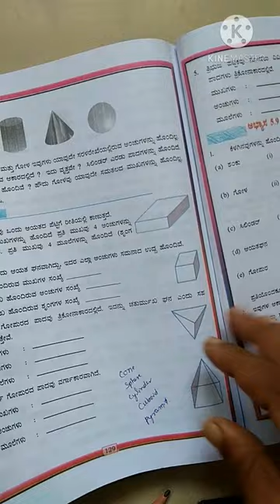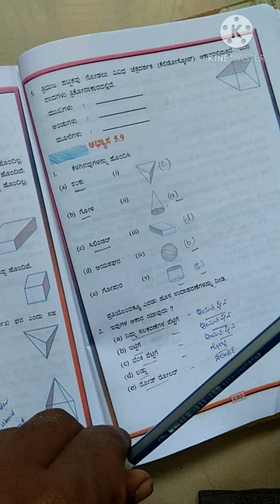6th maths exercise 5.9 in Kannada,exercise 5.9 class 6 maths,ಅಭ್ಯಾಸ 5.9,ಮೂರು ಆಯಾಮದ ಆಕೃತಿಗಳು,maths6th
Buy redmi Mobile at lowest price on Amazon, ಅಮೇಜಾನ್ ನಲ್ಲಿ ಕಡಿಮೆ ಬೆಲೆಯಲ್ಲಿ redmi ಮೊಬೈಲ್ ಖರೀದಿಸಿ. 6th maths exercise 5.9 in Kannada,exercise 5.9 class 6 maths,ಅಭ್ಯಾಸ 5.9,ಮೂರು ಆಯಾಮದ ಆಕೃತಿಗಳು,maths6th,ಶಂಕು,ಗೋಳ,ಸಿಲಿಂಡರ್, ಆಯತಘನ, ಗೋಪುರ, examples of three dimension objects,3 dimensional shapes,3 dimensional,ಘನಾಕೃತಿ ಎಂದರೇನು,ಘನ ಎಂದರೇನು,ghanagalu,ಘನಗಳು,